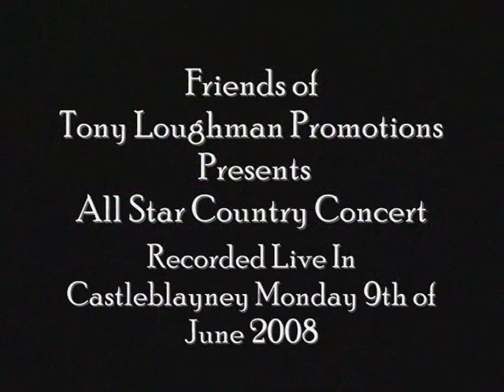Ray Lynam - If Were Not Back In Love By Monday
Friends of Tony Loughman Promotions Presents
All Star Country Concert
Recorded live in Castleblayney on Monday 9th of June 2008